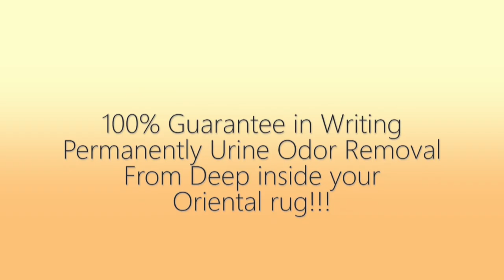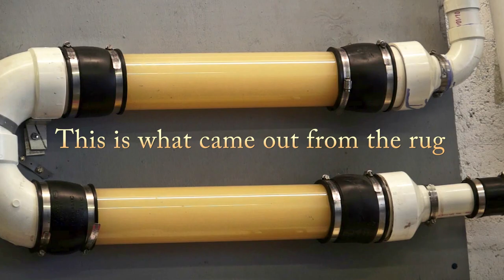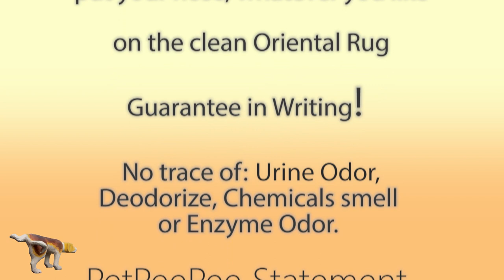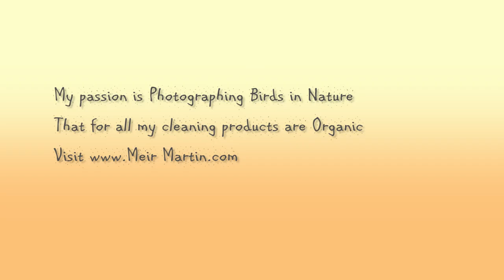A TREASURE RUG THAT SMELLED BAD ORIENTAL RUG CLEANING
A TREASURED RUG THAT SMELLED BAD ORIENTAL RUG CLEANING

oriental rug cleaning from urine odor.

Visit Google PetPeePee Reviews

This Antique oriental rug is shipped from the State of Arizona.
To be Clean after the Colt carpet cleaner company cleaned the rug.
What Virginia wrote to me.

A treasured rug that smelled bad

Virginia H
to me
My dear sister passed away and left me many of her lovely antiques.
I knew she loved Oriental rugs, but I couldn't find one I had seen in her library on a previous visit in looking around.

Finally, I found the beautiful rug, but I was very puzzled about where it was stored. She had folded it up and moved it to the corner of her garage.

Nevertheless, I was thrilled to take possession of what I remembered was a valuable, beautiful rug.

As I drove home from California to Arizona with the heavy folded rug in my SUV, I noticed a putrid smell filling the car.

I realized why my sister had banished the rug to the garage. Her dogs have urinated on the carpet, and the smell has become intolerable for my sister.

I then decided I would not take it home without cleaning it, so I drove directly to Coit rug cleaners in Phoenix and dropped it off.

It was expensive to clean, but I thought I would have my sisters a fabulous rug in my home soon.

The smell was much better, and I put it on the floor of my own library to enjoy and remember my dear sister.

After a few months, my housekeeper mentioned she was vacuuming the rug and noticed it had an odor.
I hadn't noticed anything in particular, so I dismissed the idea.

A few months passed, and I traveled for three weeks on business. When I returned and walked into my home, it "hit" me. The smell was definitely coming from my sister's rug.

I now know that I had become used to the smell of living with the rug. I was shocked that I hadn't noticed that terrible stench.
Houseguests and visitors must have noticed it for some time, and I was unaware.

What failed with the cleaning I had done in Phoenix? How disappointing.

So, this morning I scoured the internet and looked at advertising videos and YouTube demonstrations by companies all over the Country.
Arizona has several companies that claim to remove pet odors. After watching and comparing all the videos, I was not convinced they would do a good job removing the pee smell and guaranteeing their work.

When  I saw and listened to Meir Martin and his company Pet Pee Pee, I knew he would give my rug the best cleaning and care.

I was glued to his presentations as he used unique, organic minerals from The Dead Sea, and  I watched how the minerals washed through the rug fibers and vacuumed them out the back. His patterned vacuum technique was the only method that ran the used solution THROUGH the rug and then into the tubing until the water was clear, indicating the carpet was free of all the pee and odor.
Wow!!! This looked like the odor and dirty pee accumulating from years of dog traffic (and worse) would be cleaned.
And guess what? Pet Pee Pee guarantees it.

They are nationwide with UPS pick-up.
I texted Mr. Martin a photo, and he texted me back in ten minutes. He gave me a price, told me the weight, and told me something about my rug.

I followed Mr. Martin's video on folding and bagging for shipping. That same day UPS came to the door, and off it went 3,000 miles to Florida.
My home is already smelling better.